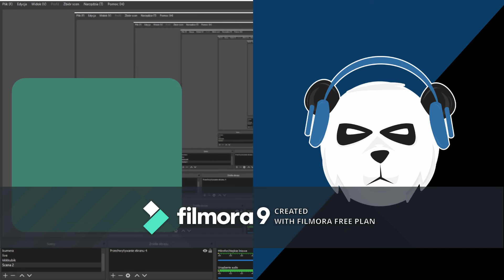Witam na moim kanale.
Wiem, że to powinien być pierwszy filmik na kanale, ale nie jest :D.